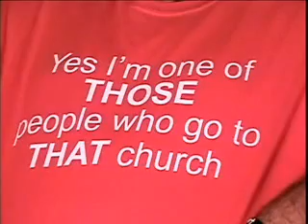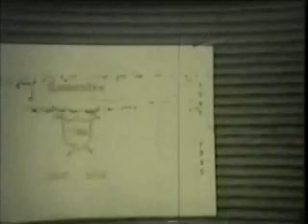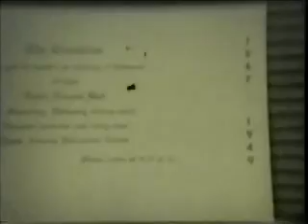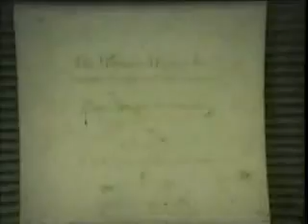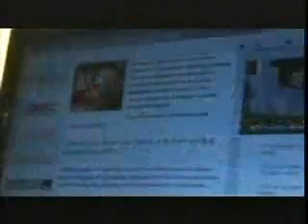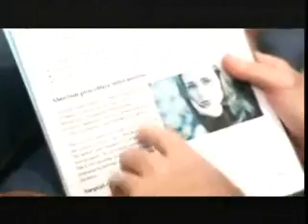JAZZY RED FOOTAGE OF THE 1947 IN 1949 MARDI GRAS BALL IN MOBILE AL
THIS FILM FOOTAGE CAME FROM MRS. PAULETT DAVIS HORTON HUSBANDS BOOK ABOUT CENTRAL HIGH SCHOOL LOCATED ON DAVIS AVE MOBILE AL.